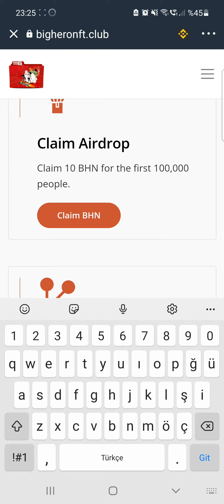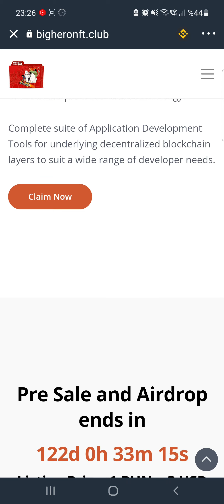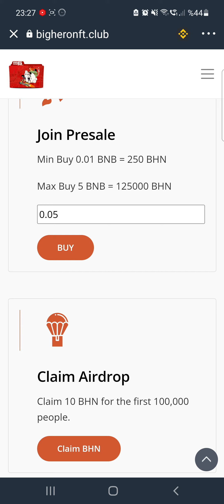BigHeroNFT Ön Satış Katılım 10 Milyon Arz Çıkış fiyatı 3$ 1 Ağustos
Sözleşme Adresi :
0xa36cd59c7bc2eb58e0dc767b74af8e5667eef0a4

Borsalardan Düşük Komisyonlu Referans Linklerim

DESTEK OLMAK İSTERSENİZ

TRX & USDT -  TQcmLu4cxdHQYssbtL2FkMc7PJdfcYJV69
TRwaYhPiWR1MNW87E8Su4kujt46bxwyeJ4
TGVrtdyBfJtkPm9ynwNgfZTiFjAjkuhd7Y

ETH & BNB BEP20 -  0x8a3672ef5489d1a54bc807b4fcb432c4cc4bc706
0x66da64e01fee0105d37a227e7650a3c3310256bc
0x80b2d6c3269aac851d2e2505cdadb1ada8a525ee

BTC - 1EDbiPFBLgHumt43sdWhqwRiLYtBEbnqEX
1EDnn31ZhRkoqeVqfQfXUZKXxAA3JNrcF7
39zbEJXfMi1U1EsQMoFQZ34CnMaj817SpC